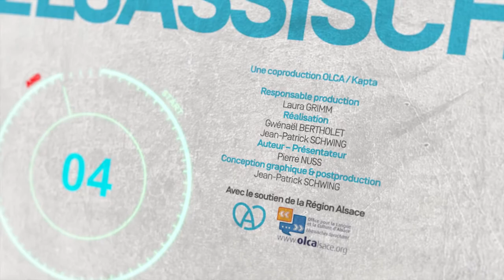Mission Elsassisch – 's Auto - #13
Mission Elsassisch : comment apprendre un mot en alsacien en moins d’une minute ?

Cette chronique est une leçon d’alsacien originale au format très court. En moins d’une minute, Pierre, animateur jeune et dynamique présente un terme, une expression, en jouant avec l'incrustation de mots à l’écran.

Mission Elsassisch est diffusée le lundi, le mardi, le jeudi et le vendredi dans l’émission Alsace matin à partir de 9h50, ainsi que le soir après Rund Um.

Co-producteurs : OLCA - Kapta
Avec le soutien de la Région Alsace
Diffuseur : France3 Alsace